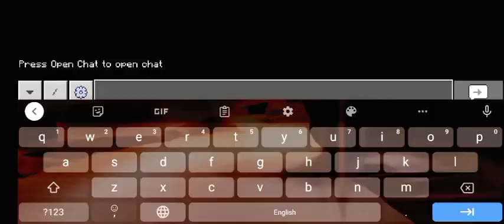Application For End Smp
Kalu Gamerz -

video viral kaise Karen
YouTube roast
no hate
carryminati Vs Techno Gamerz
no lie
Vs
Trigged Insaan
mythpat
That's Bhai Joginder
tatti videos
kaka
kismis kismis
minecraft Himlands 2.0
minecraft ben 10 mod
minecraft realms code
minecraft shorts
mr beast hindi
nach nach nach basanti nach
secret base
skill of football
titan
technoblade montage
Dashboard
yes smarty pie choo choo charles
10:31 GO
chitti
fishing
funny monkey videos
funny video
gun

kite
korean drama
lam 2.0
kurulusS Osman season 3
let me down slowly
Lifetime
lisa solo song
love
live engineer
love nwantiti

himlands
hogalalla
horror shorts
horror videos
how to go to pharaoh
hungry birds
id116 plus bluetooth fitness smart wat..
ikan nabi yunus vs leviathan
iron man iron mnan
jaipur
iron man song
Dashboard
jim kandi channel
Content
ill
10:34 G
free fire
food shorts
free fire gamers
funcho
Lifetime
game
gacha life heat
gamer fleet
ghost rider

goldfish set up
aulli aur bulli
10:34 G
badge 99
balveer returns
bhai
bewafa song
Lifetime
bhojpuri song
bhoot chobi
bhutiya kahani
bike making factory
bittu
billo song
blackpink songs
bts ff
bohr model of atom class 11
Dashboard
bts songs
10:34 G
train
tik tok video
Wwe
123 go hindi
10:34 G
granny
gta 5
kahani
himlands shorts

minecraft shorts
funny

2 years ago
aeroplane real
anakin vs obi wan
bal set kaise karen
best veins workout
davoth
daku song shortskillwish
kamachi racket
kismis kismis
free fire free diamond hack
ghost
gacha heat
god vs herobrine
haunted
happy birthday hogalalla
herobrine
hogalla birthday
how to get chrono crystals in dragon..
ignore status
iron man drawing
Dashboard
iron man suit in real lifeHimlands entities end,himlands season 36,himlands season 4 part 36,himlands season 4 part 33,smarty pie himlands season 4,himlands season 5 ep1,himlands season 5 ep-2, himlands season 5 episode 2, himlands season 5 episode 2 hidden details yessmartypie himlands himlandsseason5 himlands GodSpunky Network Ender SMP error SMP VIMAL SMP How to join Vimal Smp,ky minecraft realms code Dante Hindustani Lifesteal Series Entity 69 Gaming GodSpunky Network Ender SMP error SMP VIMAL SMP How to join Vimal Smp,himlands IP ,Herobrine SMP, Free ,Survival Series Techno gamerz Minecraft, Godspunky series , god spunky server ip hypixel skyblock remakegodspunky